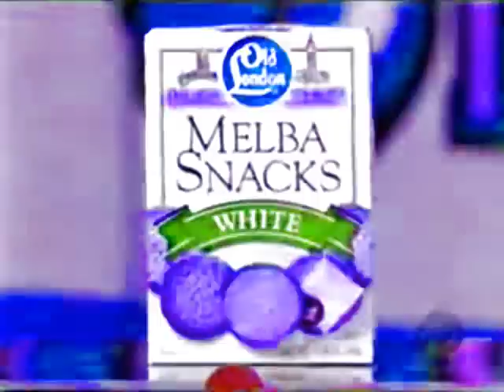The Poop is Right: Episode #6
I'm back, baby!  This video is probably a surprise to most of my *few* subscribers and anyone else who watches my videos for that matter!  I had a busy second semester of school and I just got back from a school trip to Germany, but I'm finally to the lazy part of summer!  That means I'll be coming out of my long hiatus with plenty of poops for you!  In this crazy episode of The Poop is Right, Brandon gets a perfect bid and plays a game of Let 'Em Roll.  I'm positive this is much, much better than any of my previous poops.  This puts all of them to shame!  I worked hard on this one and had several creative ideas, so I hope you guys like it!  WARNING:  THERE ARE A FEW OBNOXIOUS SOUNDS IN THIS VIDEO!!  I WOULD NOT RECOMMEND USING HEADPHONES!!  Original video is, "The Price is Right - Perfect bid and Let 'em Roll".